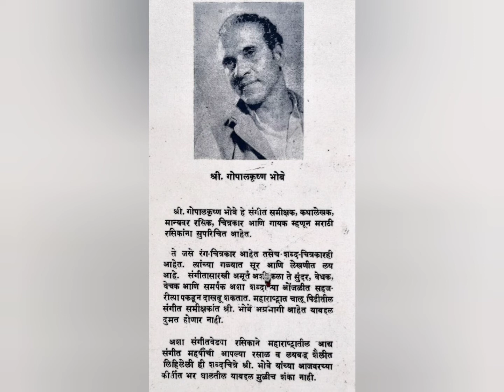THE MUSIC BOOK CLUB SEASON 1 Ep 1. Pandit Balkrishnabua Icchalkaranjikar.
SEASON 1
A life sketch of Pandit Balkrishnabua Icchalkaranjikar written by Shri  Gopalkrishna Bhobe in his book "Saat swarashree".

"Saat swarashree"
Gopal krishna Bhobe

Read by Yasashree Joshi.